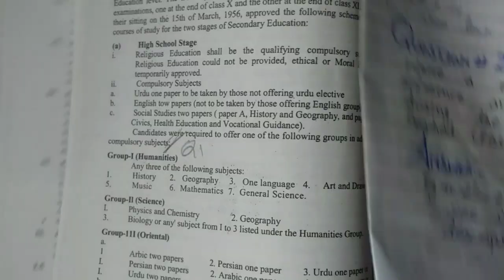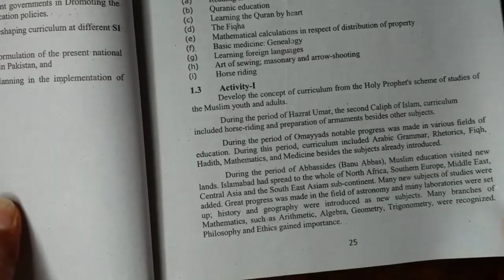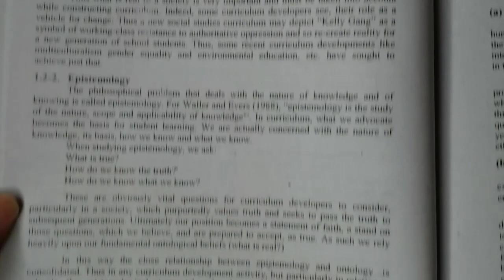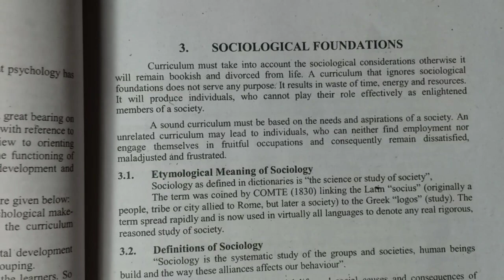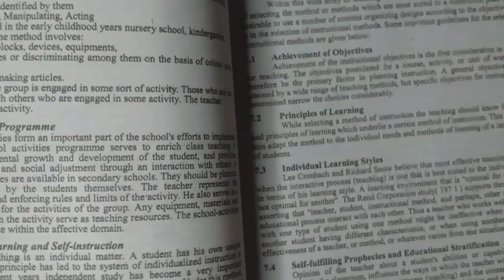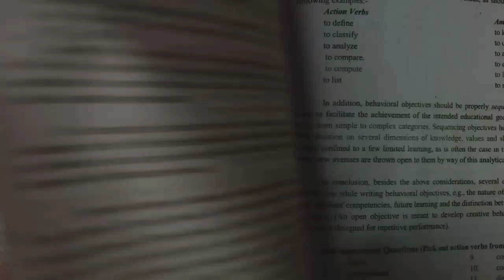8603 | assignment no 1 | Spring 2020 | B.Ed complete solution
8603 assignment solution spring 2020, 8603 assignment 2020, 8603 assignment question solution from book,